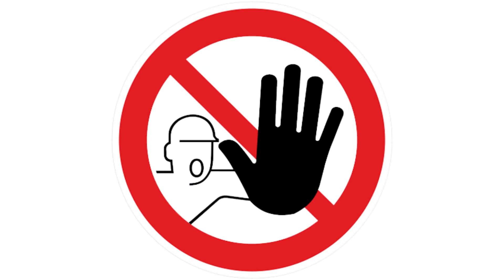Electrica_Risc electric